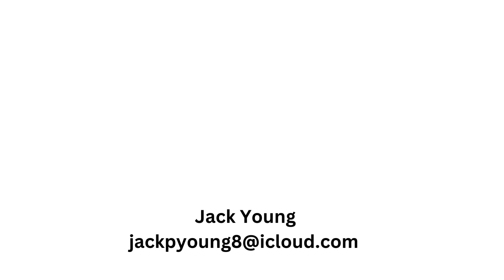Jack Young highlight film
Jack Young - Class of 2024
Attacking Midfielder & Striker
Madison Academic High School - Class A State Champion 2023
Jackson Soccer Club U19 Division 1
Current HS stats: 42 goals / 29 assists